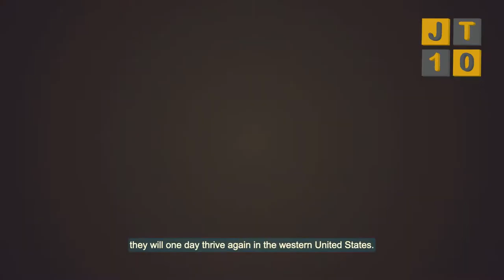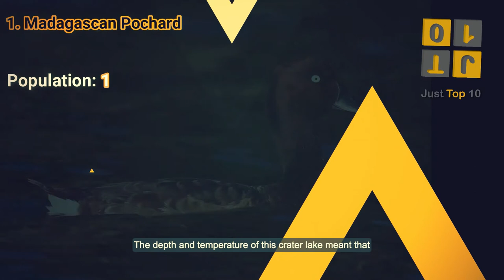Top 10 Rarest Birds In The World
In this video, Just Top 10 JT10 is going to show you the top 10 rarest birds in the world.
List of top 10 rarest birds in the world are following,

#10 Philippine Eagle
Other Name: Monkey eating eagle

#9 Great Indian Bustard
Other Name: Montane forests

#8 Christmas Frigatebird
Other Name: Fregata andrewsi

#7 Bali Myna
Other Name: Rothschild's mynah

#6 Blue-Eyed Ground Dove
Other Name: Columbina cyanopis

#5 Kakapo
Other Name: Owl parrot

#4 California Condor
Other Name: Gymnogyps californianus

#3 New Caledonian Owlet-Nightjar
Other Name: Enigmatic owlet-nightjar

#2 Giant Ibis
Other Name: Thaumatibis gigantea

#1 Madagascan Pochard
Other Name: Aythya innotata
This  video belongs to top 10 rarest birds in the world;